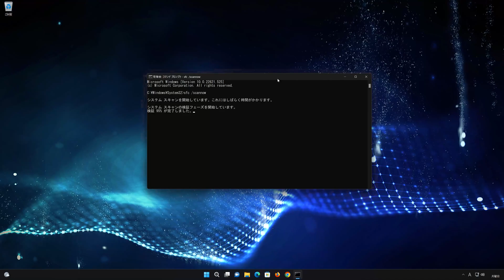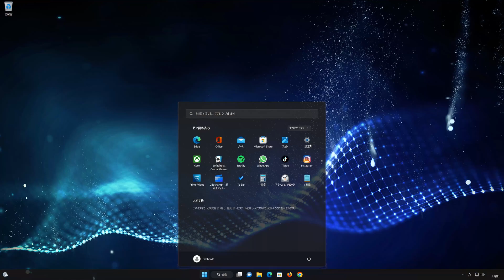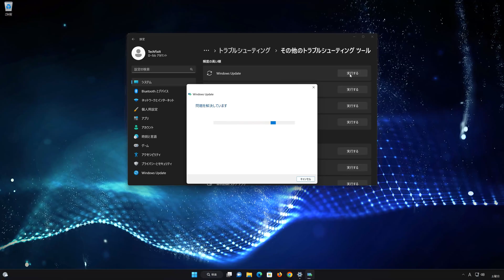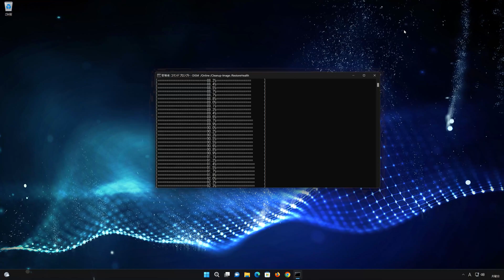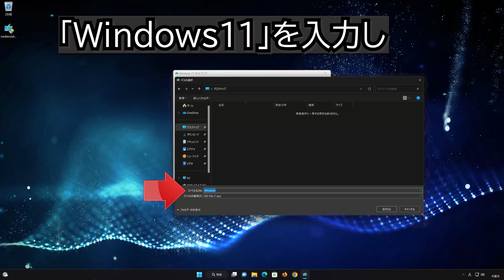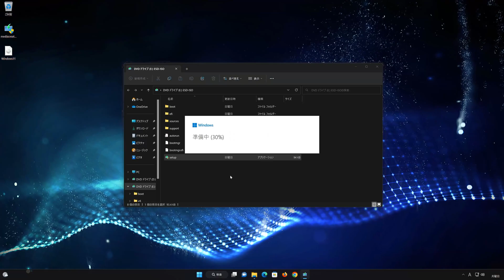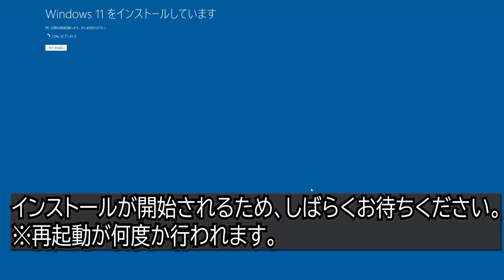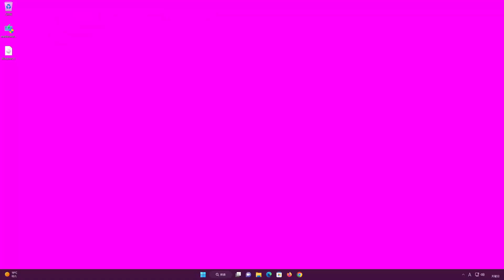Windows Updateできない、エラー 0x80070490 アップデートが失敗する - Windows 11/10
インストール エラー - 0x80070490
エラーコード「0x80070490」の解決方法
[Windows 11] インストールの失敗: エラー 0x80070490 で次の更新プログラムのインストールに失敗しました

WINDOWS 11 VER 22H2 インストール エラー - 0x80070490について

Windows 10 Updateがエラーコード0x80070490 で失敗する原因

Windows Updateエラーが発生する原因は、更新プログラムがダウンロードされる際に、いくつかのWindows更新プログラムでのファイルが存在しないためです。